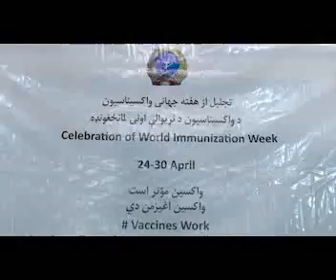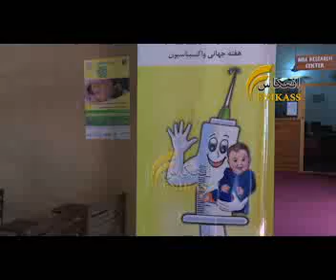Enikass Radio & TV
دپاکستانه په راستانه شويو کډوالو کې دپولیو دویروس نښې لیدل شوي
دننګرهار روغتیا پالان وايي ،تر دې وړاندې دپولیو کومه مثبته پیښه نه وه ثبت شوي ؛ خو دپاکستانه په راستانو شویو کډوالو کې ددغه ویروس نښې ښکاره شوي.
نور جزیات په دې راپور کې...